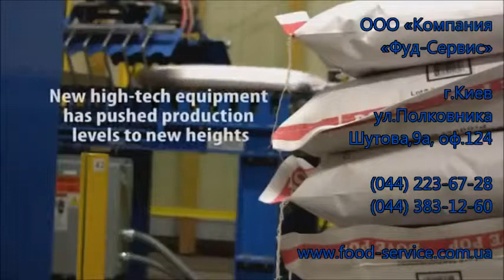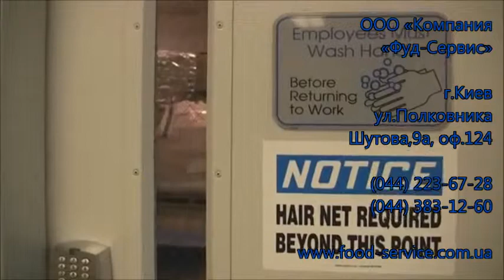Зерно для приготовления попкорна Preferred Popcorn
Preferred Popcorn является очень популярным зерном среди предпринимателей за свой большой объем раскрытия и доходность.Подробное описание, отзывы, видеообзор на сайте